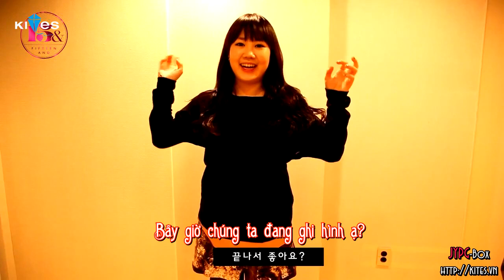[Kara + Vietsub] Clockwork - Park Jimin (15&SOUND)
[Vietsub + Kara][15& SOUND] 2nd Sound -- Clockwork